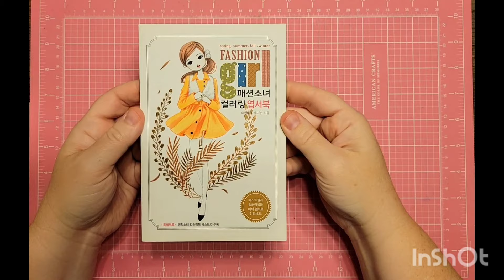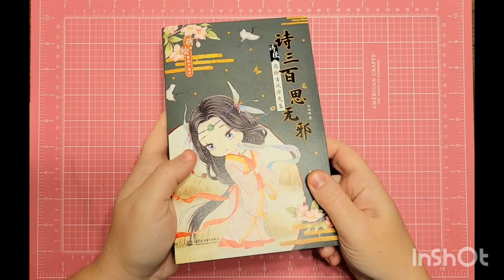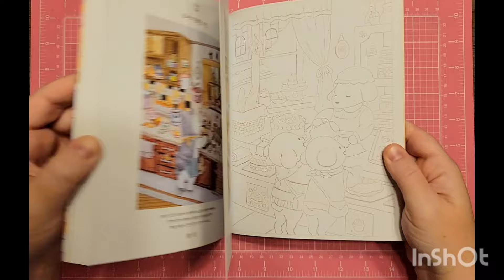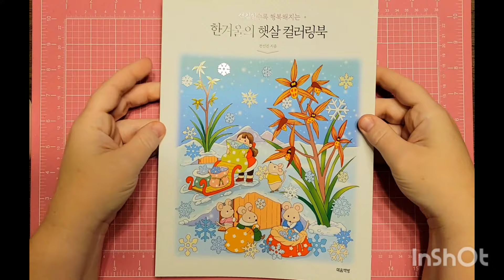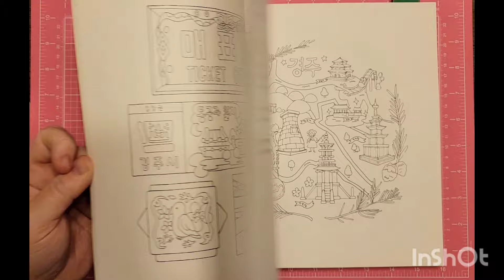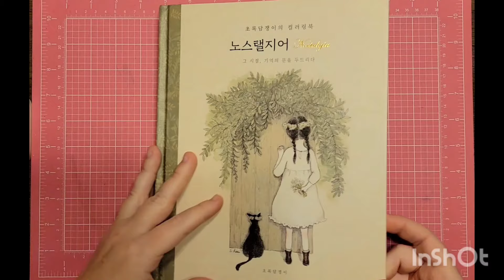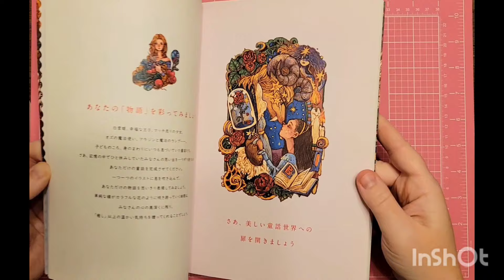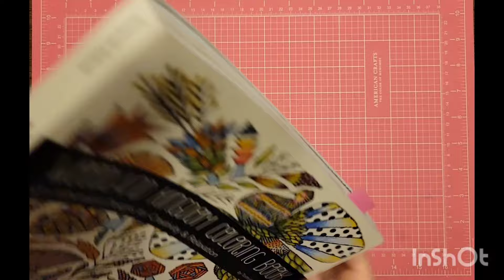Asian Coloring book Collection Part 1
Today will be Part One in my Asian Coloring Book Collection. I hope to get this done in 3 parts.
I am hosting a Hashtag jamiesasian on youtube and Instagram.

Where you color in you Asian Coloring Books from August 1st - the end of November.

I thought this would be a great way to touch some of these stunning books that we have in our collections.

If you are inspired and would love to share your Asian Coloring books on your YouTube channels. Please tag me I would love to see them.